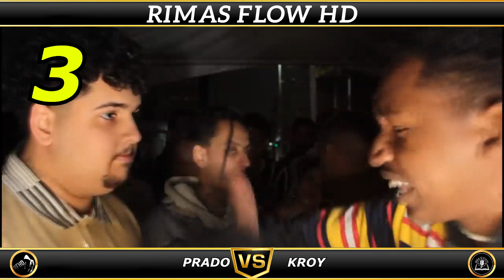TOP 9 OS FATALITYS MAIS PRECIOSOS COM TALENTO!